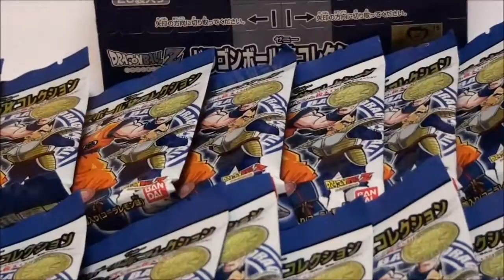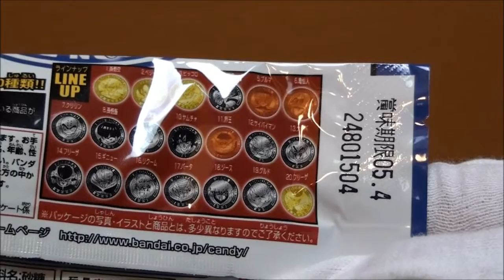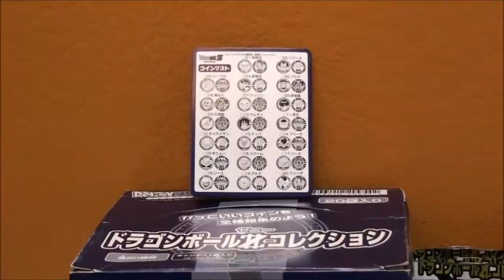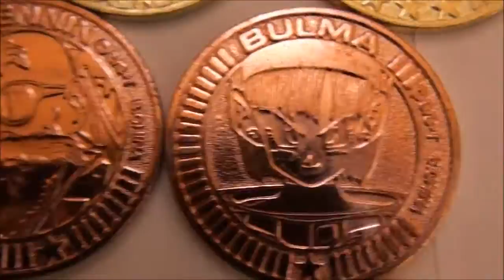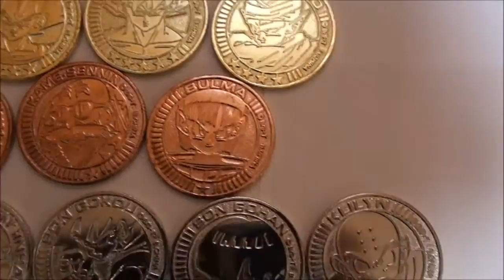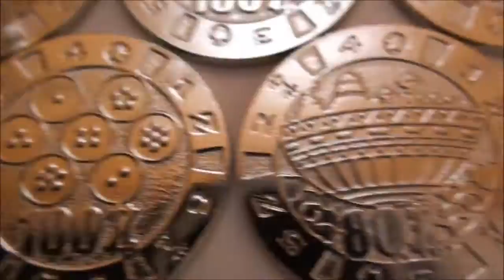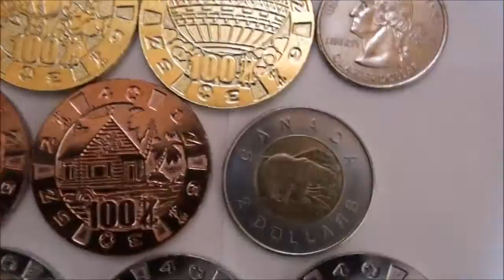Dragonball Z Candy Toy Review -- Zenni Collection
Today, I would like to review Dragonball Z Candy Toy -- Zenni Collection Released by BANDAI in 2004! I hope you enjoy it!